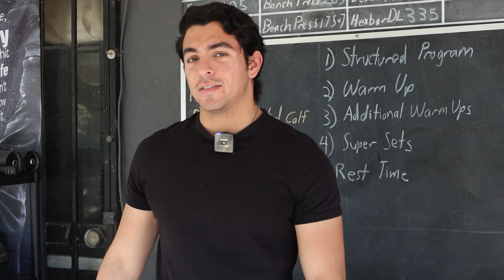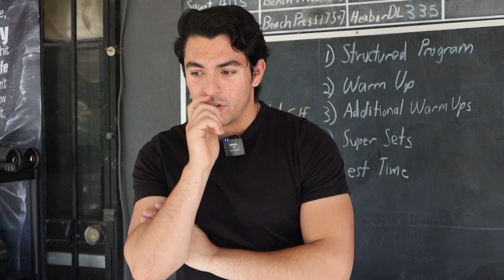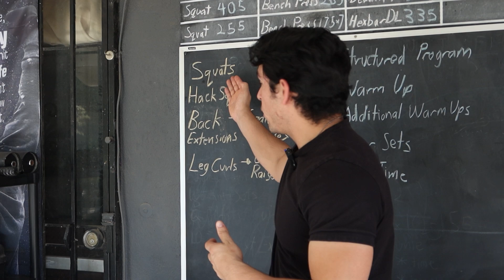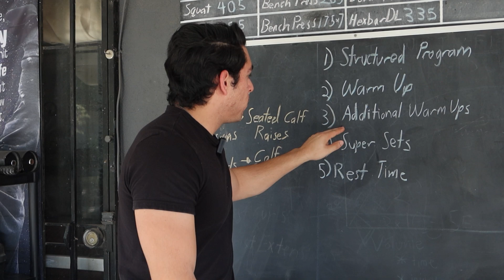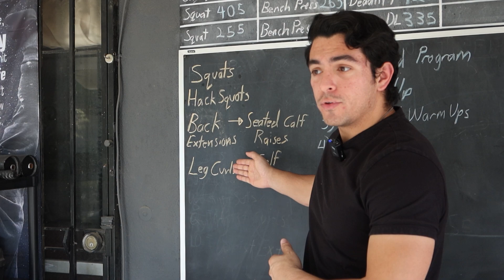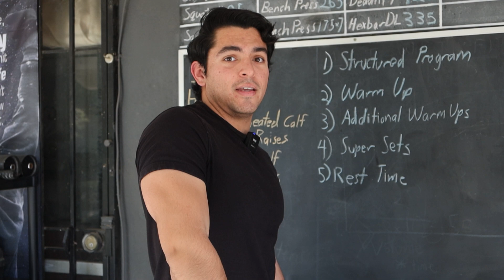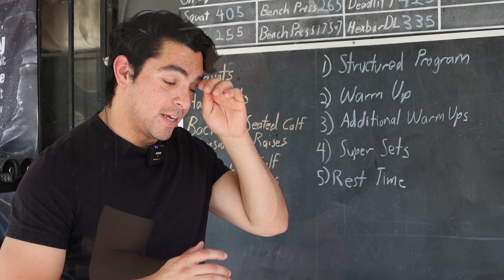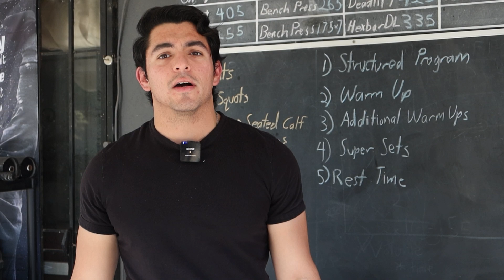HOW TO CUT YOUR WORKOUT TIME IN HALF AND STILL SEE MASSIVE RESULTS